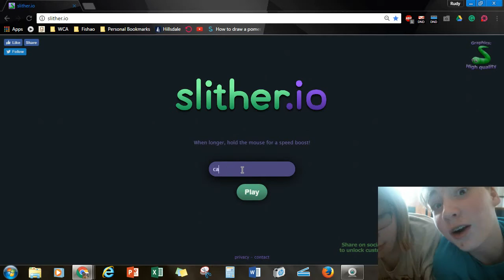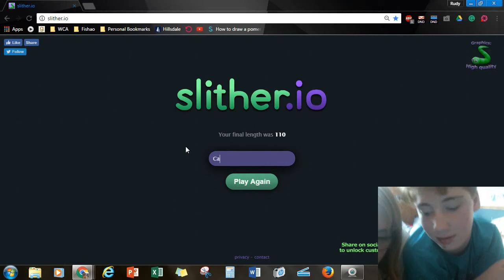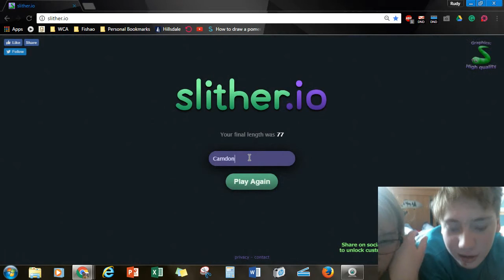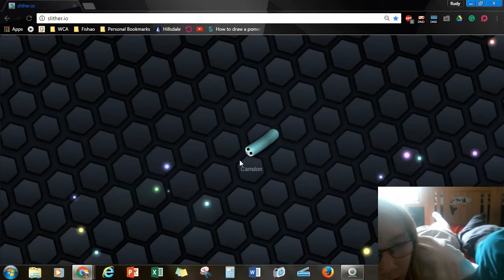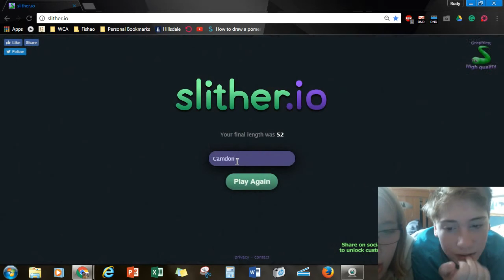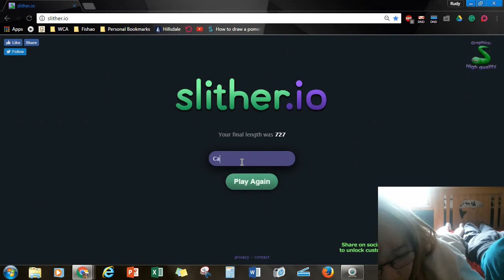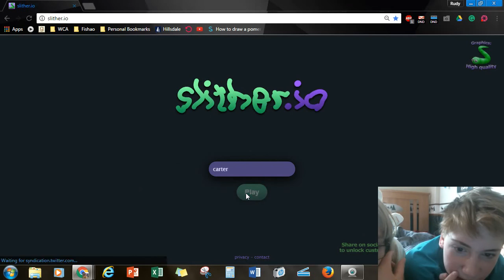Slither.io race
If you want the app:
1. For Installing the Android App from Browser

Please follow these steps to install the app on your Android Device. To start with, please ensure that the “Unknown sources” box is checked (in the browser) to allow installation of non-Market applications.

1) Simply Open the below URL on your Android Phone Browser

2) This will download the .apk file.

3) Tap install and the app will be installed onto your device. Once the app is installed you can delete the .apk file which you had downloaded as it’s no longer needed.

2. For installing the iPhone App from Safari Browser

2) Click the Launch button which will open a dialog box that will say would like to install App

3) Tap install and the app will then install onto your iPhone